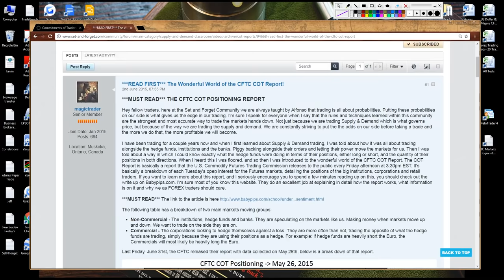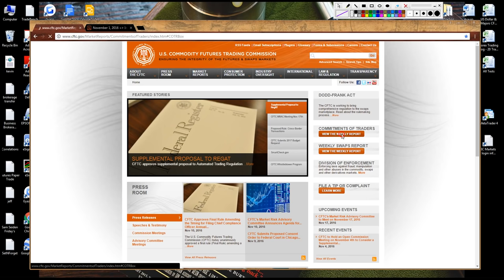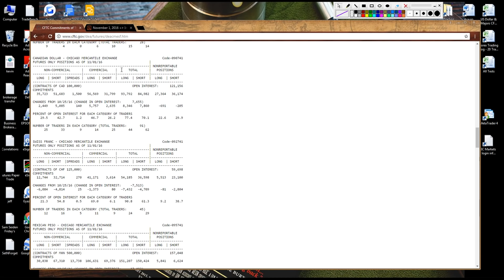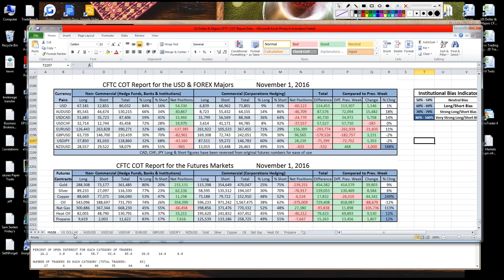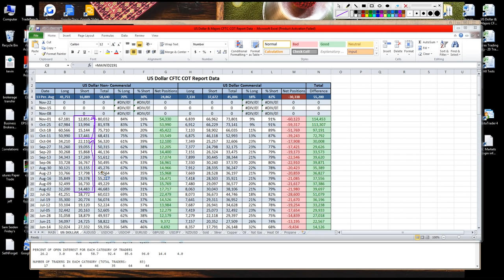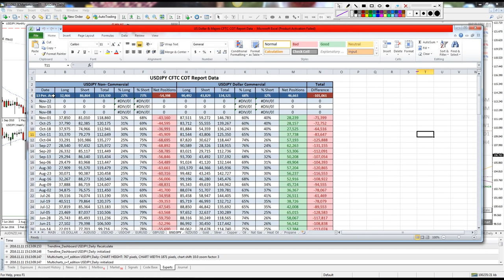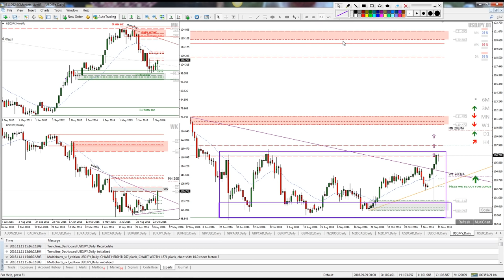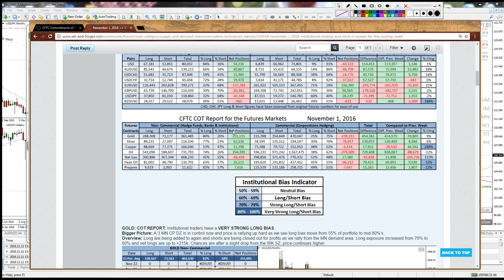CFTC COT Report Data - Understanding where Big Banks & Institutions create Supply and Demand Zones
🎓 Join a fast growing community of traders learning how the markets actually work and the skills needed to profit consistently. The education is fist class and unlike anything currently in existence.

0:00 - Intro
3:30 - When is the data released?
5:30 - Where can you find the Data?
6:20 - What does the data look like?
10:30 - Calculating weekly CFTC Data on my Spreadsheet
14:22 - Looking at the historic weekly CoT Report Data for each Future Contract
16:03 - Comparing CFTC CoT Data to price action on candlestick charts
18:42 - Tracking CoT Report Data bias for all major currency pairs
20:18 - New feature to CoT Futures Data on Spreadsheet
26:50 - Multi timeframe forex chart analysis

                                             🔥📺 VIDEO LIBRARY HOTLIST 📺🔥

🤷‍♂️ Where to get ALL Historical CFTC Raw Data 📊 How to format CoT Report Data to Excel Spreadsheet